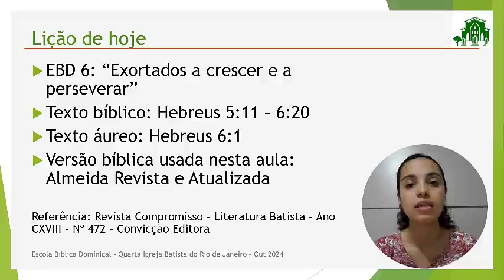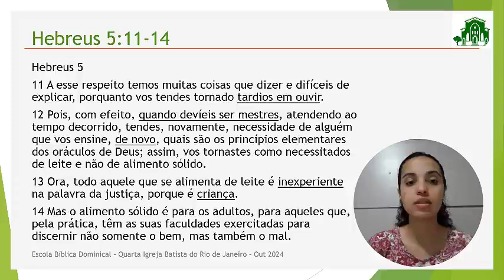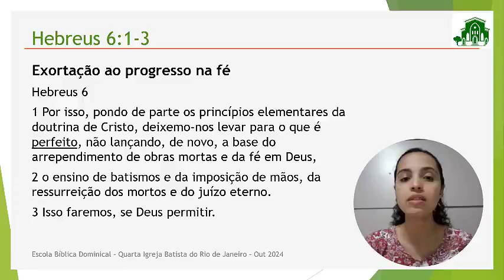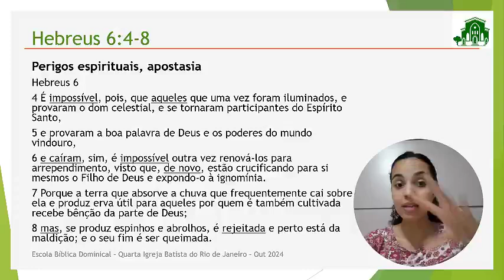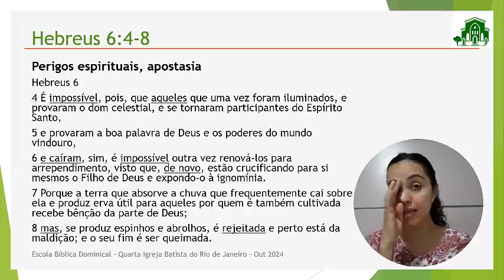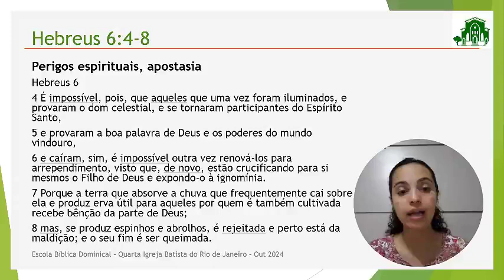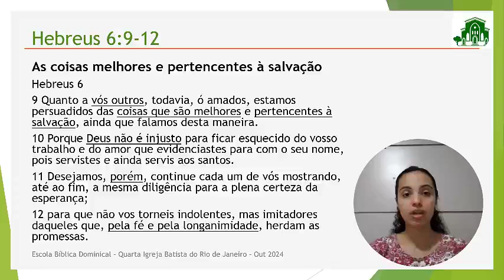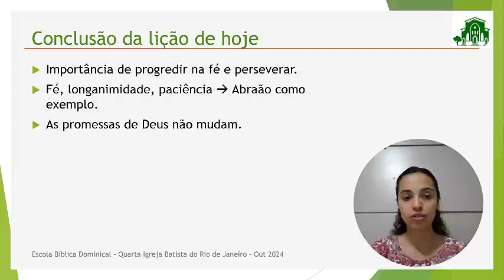Exortados a crescer e a perseverar | ESCOLA BÍBLICA DOMINICAL QIBRJ 13.10.2024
Escola Bíblica Dominical, da Quarta Igreja Batista do Rio de Janeiro.

Professora: Gabriela Dias
CNPJ: 27639285/0001-61
Favorecido: Quarta Igreja Batista do Rio de Janeiro

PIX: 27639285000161